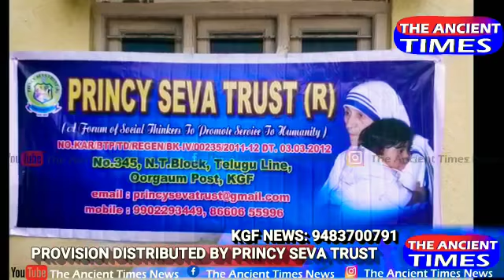PRINCY SEVA TRUST Distributed Provision During Covid19 LockDown at KGF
Provision distributed by PRINCY SEVA TRUST
Vegetables distributed by KAMALNATH and Harish
Provision and vegetables distributed by Praveen m.c

Report By Sharuf with Srinivasa